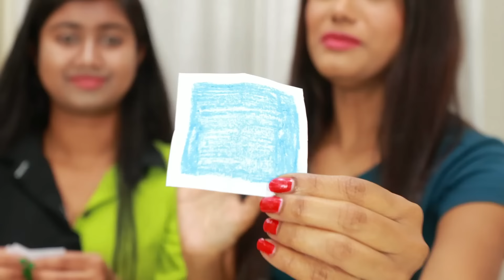আজ ২৪ ঘন্টা সমস্ত কিছু এক Colour এর জিনিস কেনার দুর্দান্ত Challenge | BUYING Everything in ONE COLOR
I buy and use everything in one color for 24 Hours whole day. It was very difficult but really funny.